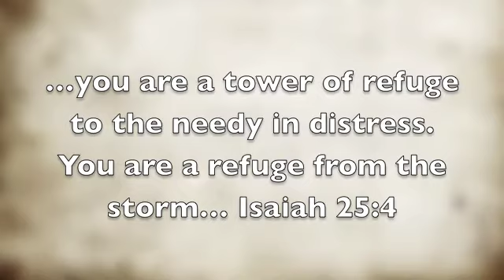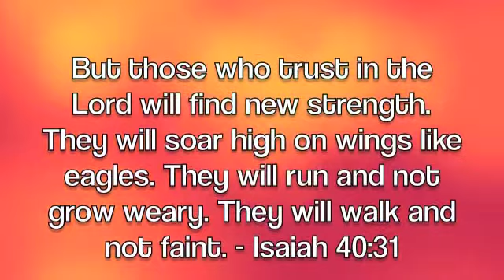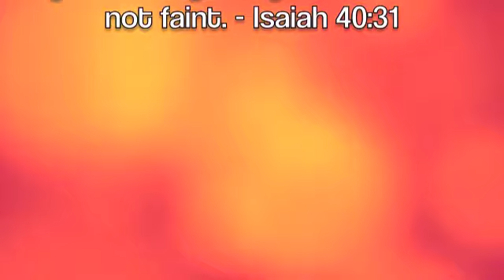God Of This City (A Tribute To The Resilient Filipinos)